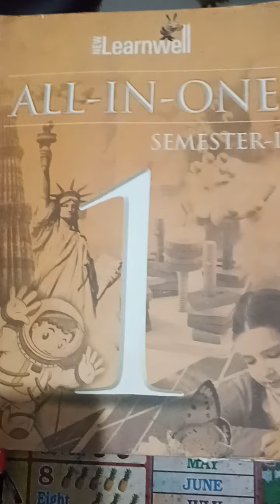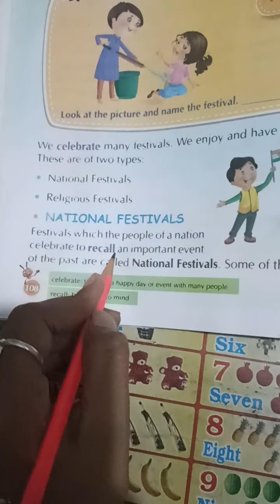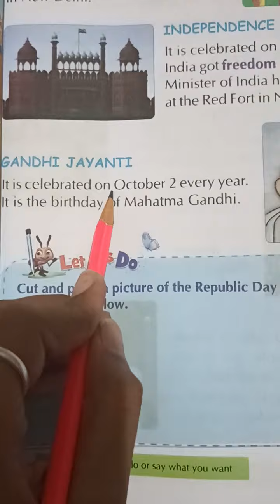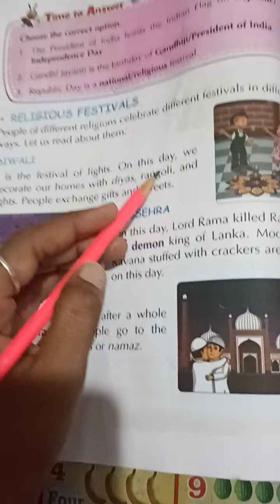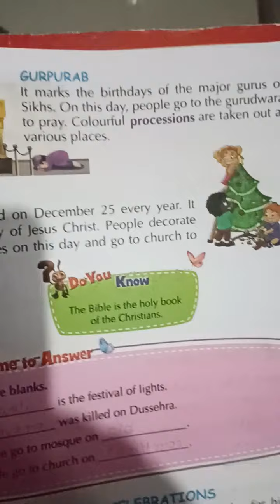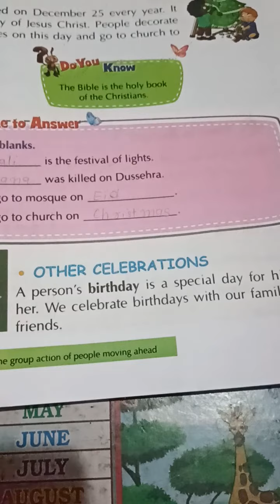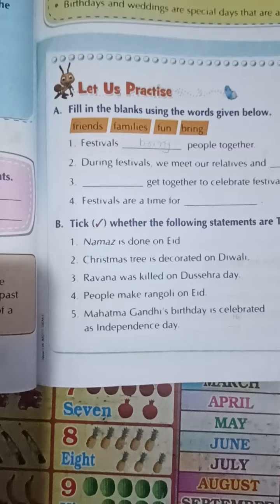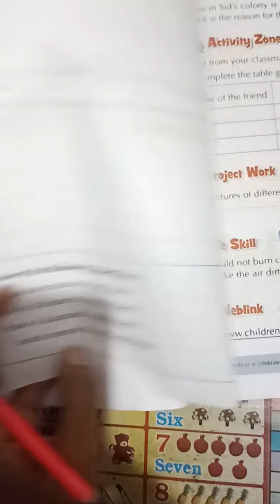STD 1|| ENGLISH MEDIUM || SUBJECT EVS || UNIT 5 || SHRUTIMAM CAPITAL MODERN SCHOOL